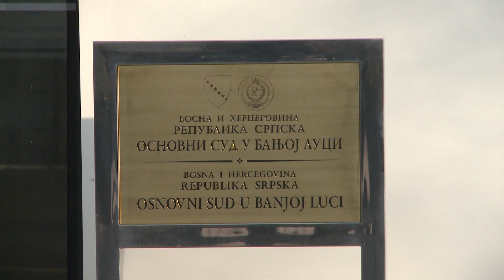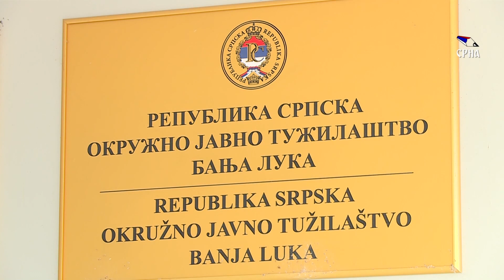Jednomjesečni pritvor Goliću - Banjaluka (BN TV 2020) HD